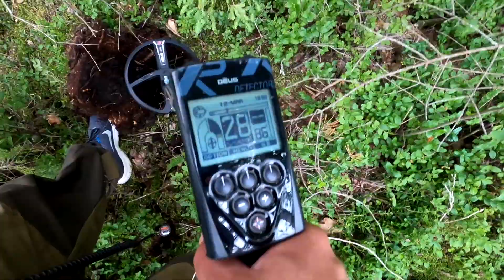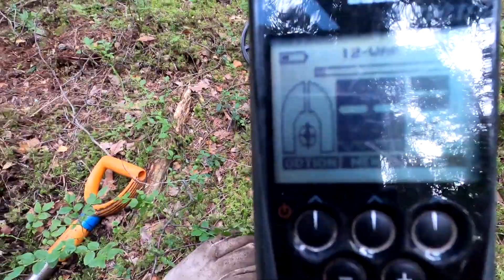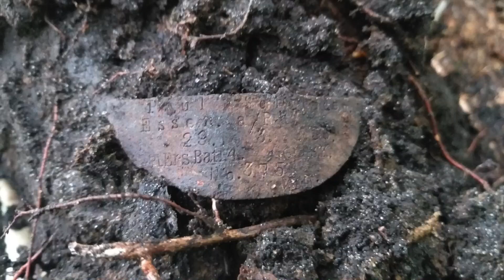Разведка нового места.Много битого стекла.Часть немецкого жетона(+новый девайс для деуса)